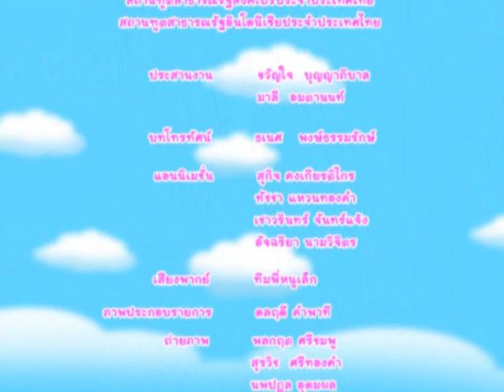ท่องโลก 10+1 ASEAN ตอน ประเทศลาว